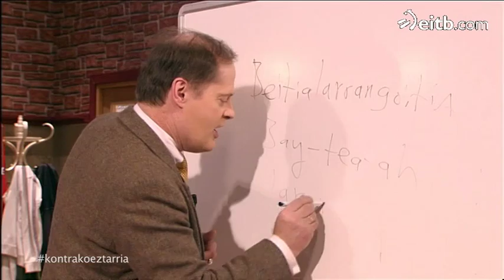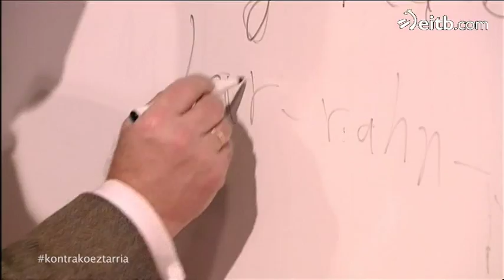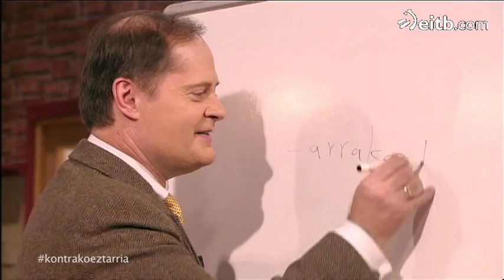Ingelesez ligatzeko hitzak, Mikel Morrisen eskutik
Dublinera bidaia prestatzen ari dira "Kontrako Eztarria" saioko kideak, eta han esan beharreko esaldiak prestatzen aritu dira Mikel Morrisen laguntzarekin.